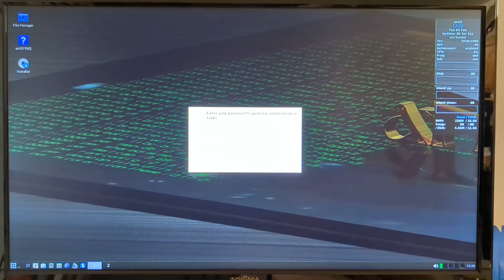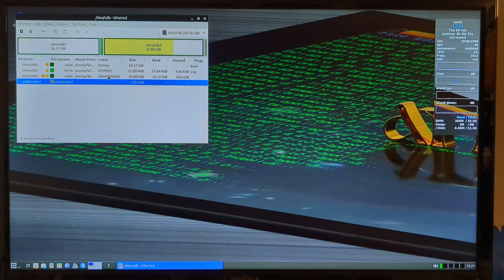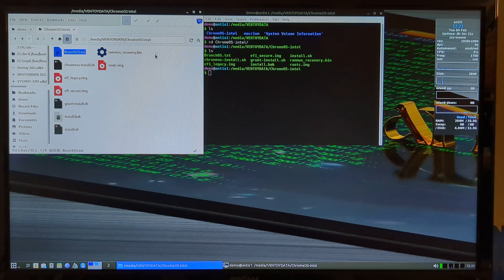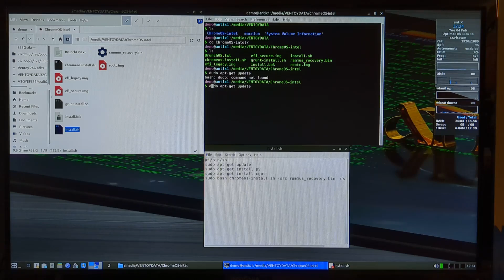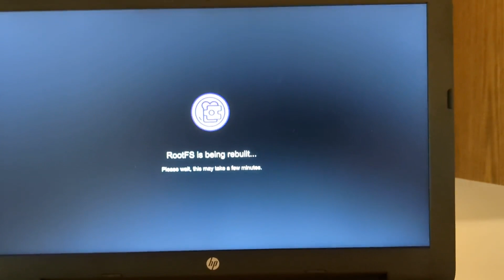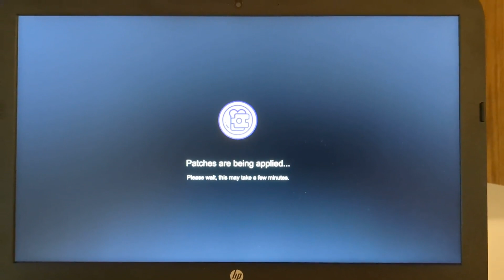Installing Brunch OS on laptop with 7th-gen Intel CPU with Antix, booted from Ventoy stick.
Another great tool/method to add to your Ventoy stick!

These are the 2 files that contain the Brunch OS installation files:
-brunch_r131_stable_20241226.tar.gz
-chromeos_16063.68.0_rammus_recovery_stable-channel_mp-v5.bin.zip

Tip: The .tar.gz file must be uncompressed twice, if using 7zip. First extract the .gz and then extract the install files from the .tar.

Here is the install.sh:
#!/bin/sh
sudo apt-get update
sudo apt-get install pv
sudo apt-get install cgpt
sudo bash chromeos-install.sh -src rammus_recovery.bin -dst /dev/sda